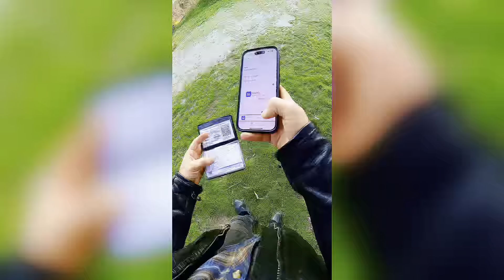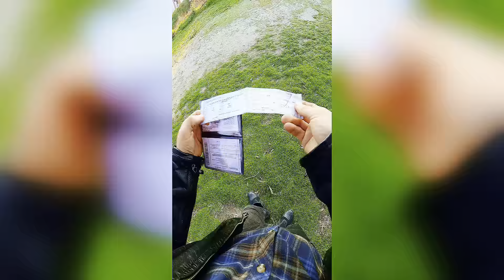¿ES VÁLIDO IMPRIMIR UN DOCUMENTO CON FIRMA ELECTRÓNICA AVANZADA?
¿Es válido llevar impreso un documento electrónico con Firma Electrónica Avanzada?. Si, siempre que ese documento contenga una forma de verificar su validez como puede ser un código QR, Código de Barras u otro. Así lo estipula el Art 45 del Decreto 181 del 2002 que reglamenta la Ley 19.799, sobre Firma Electrónica Avanzada.

Lamentablemente nuestro amigo @joelfalcon_ pasó un mal momento por el desconocimiento de la Inspectora en esta materia.

Felicitamos públicamente a Joel por llevar todos sus documentos al día, conocer la norma y mantener la calma frente a ese mal rato, así que le enviaremos un Portadocumentos PLMotociclista de regalo para que lleve ordenados e IMPRESOS todos sus documentos para una próxima fiscalización 😁🤝😁